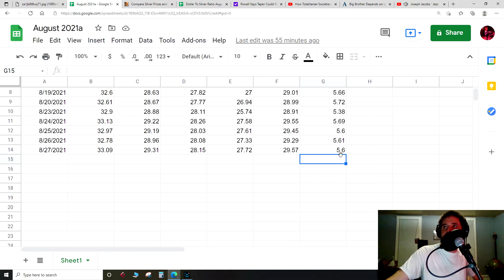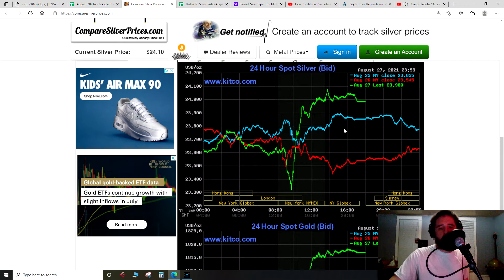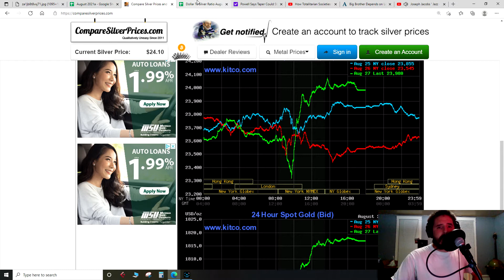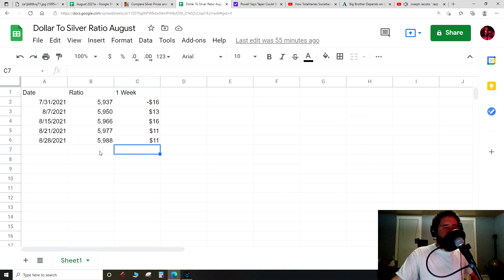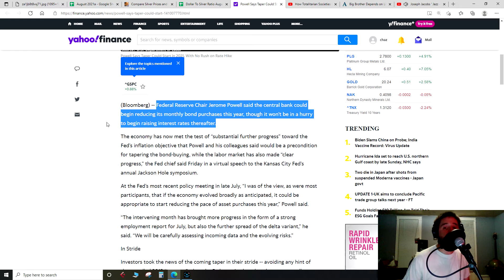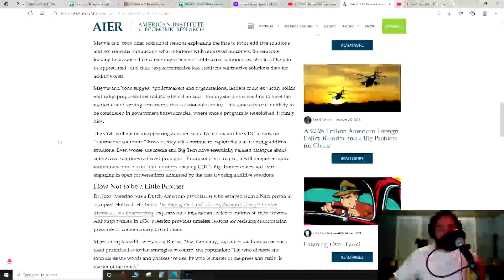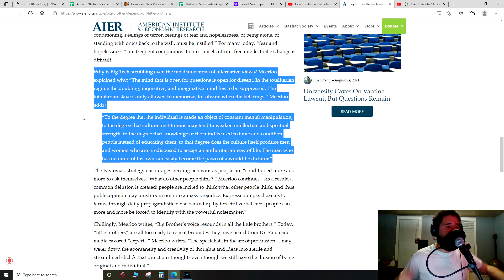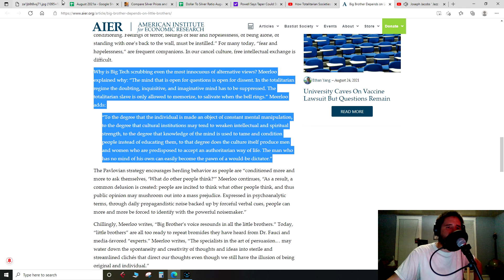Silver Price Report - Physical Price For 8/28/2021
Average price of physical silver for 8/28/2021.